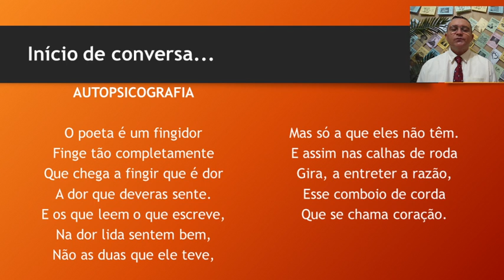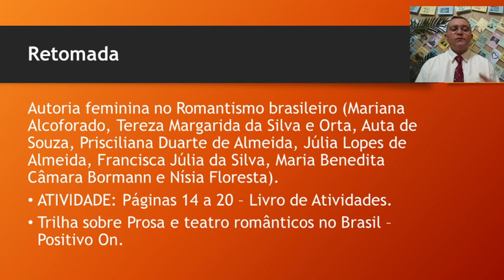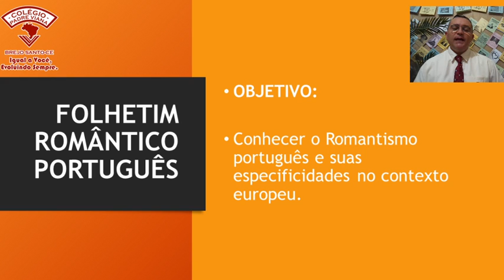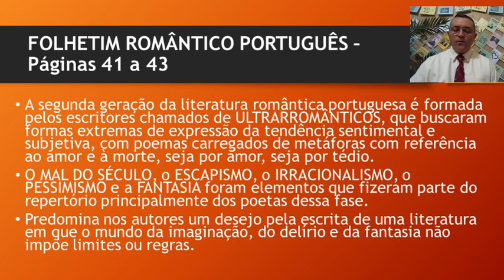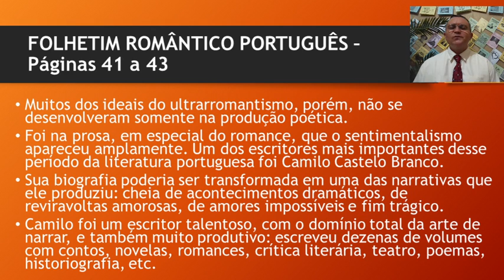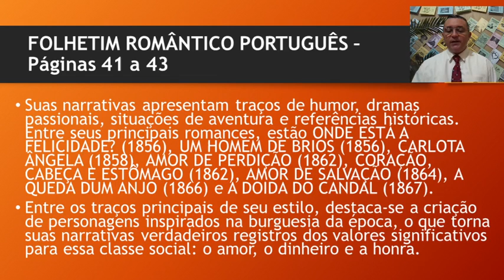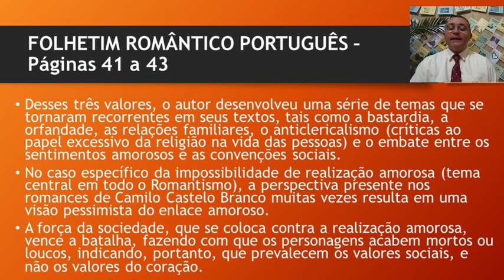LITERATURA - 2° MÉDIO - REVISÃO. - PROF. WAGNER